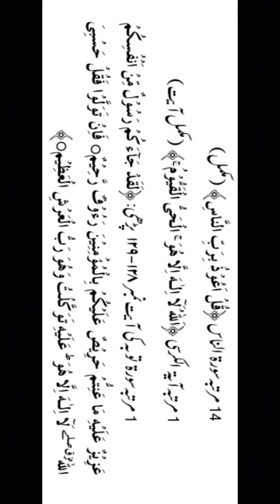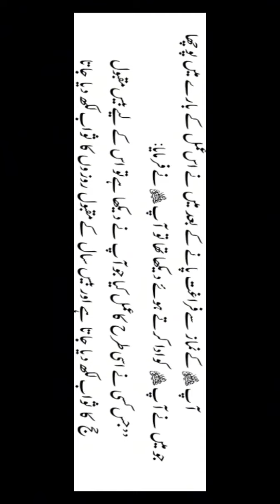بہت خاص عمل ۔ نبی کریم صلی اللہ علیہ وآلہ وسلم کے وظائف شب برات کو